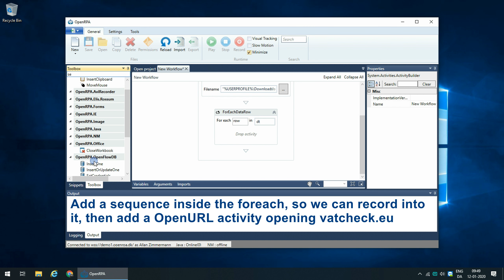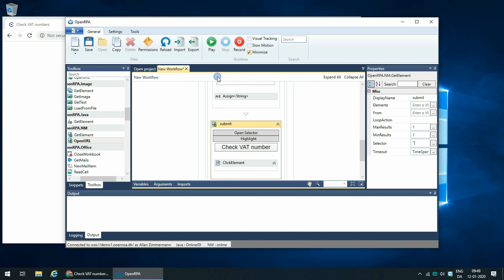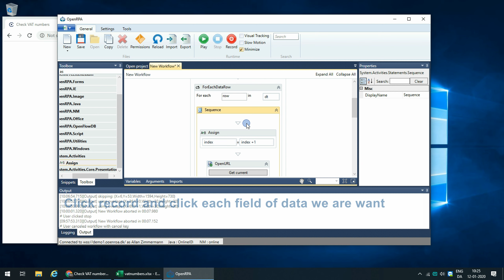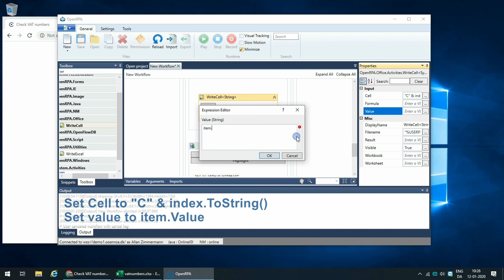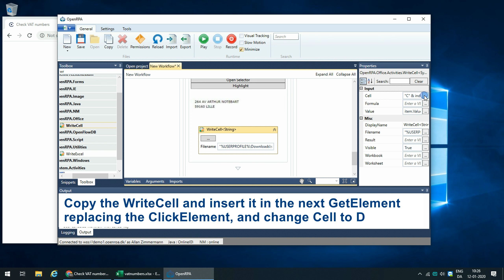Resolving EU VAT Numbers using chrome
Resolving EU VAT Numbers using chrome in OpenRPA